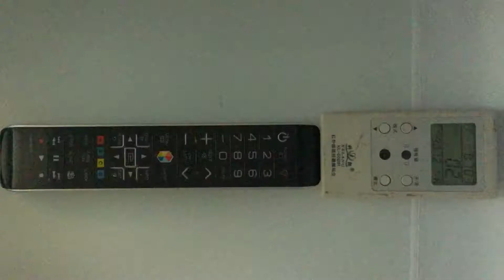AA59-00614A REMOTE CONTROL FOR SAMSUNG TV